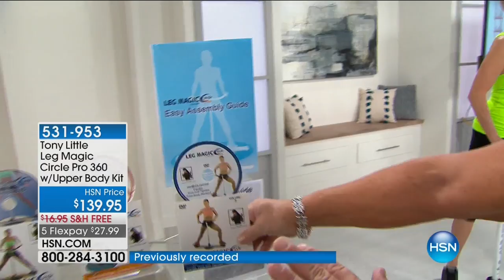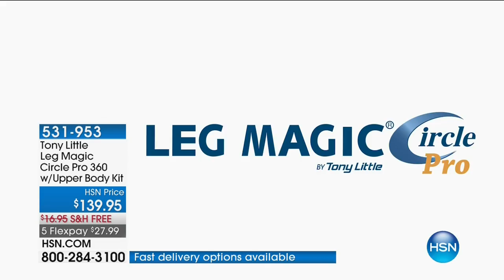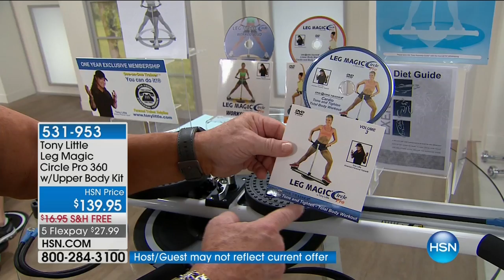HSN | Home Solutions 09.11.2017 - 09 AM